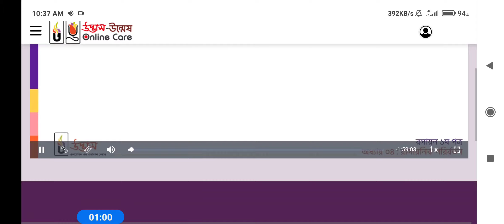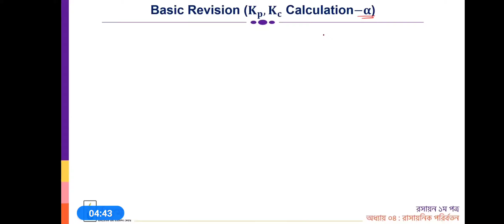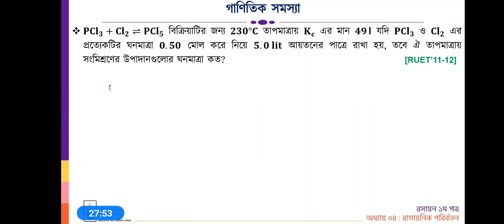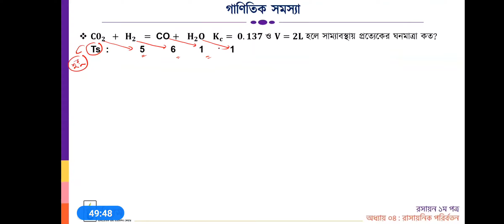রাসায়নিক পরিবর্তন / Kp- Kc এর Math